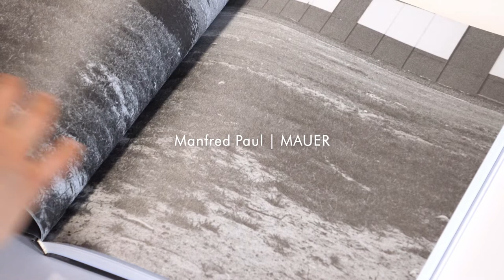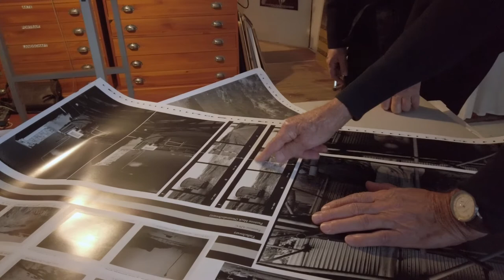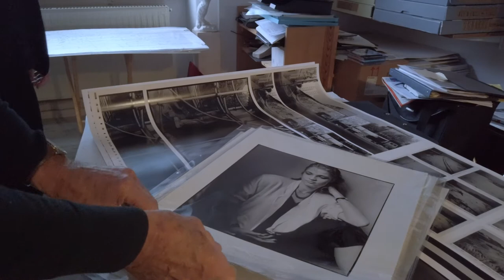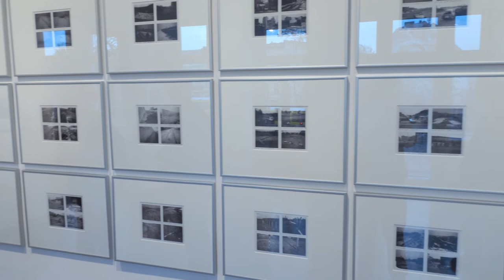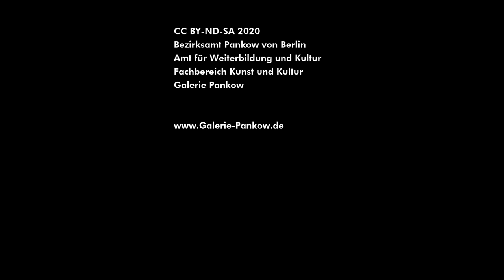Galerie Pankow präsentiert: Manfred Paul | MAUER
Dokumentation der Ausstellung "Manfred Paul: Mauer | Fotografie"  vom 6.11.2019 bis 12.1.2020 der Galerie Pankow Berlin.